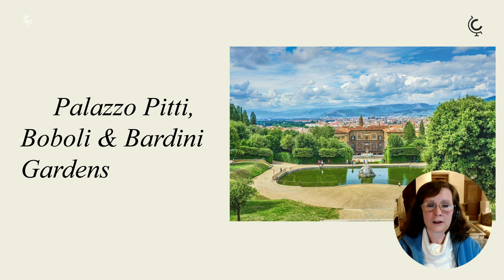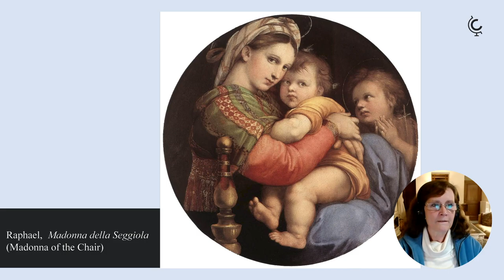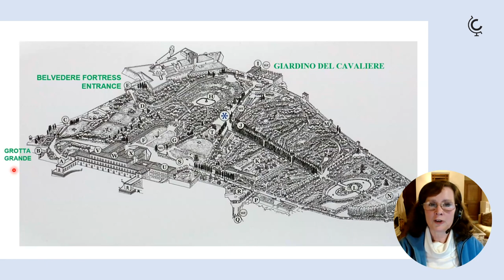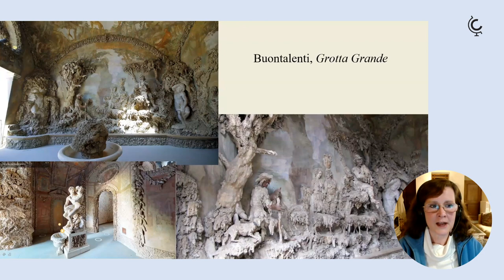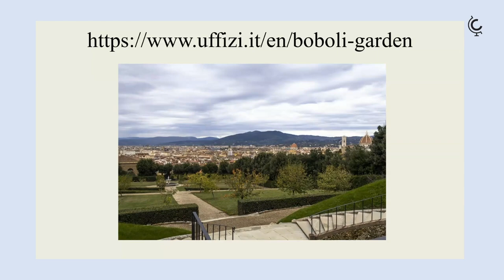Palazzo Pitti, Boboli, and Bardini Gardens in Florence, Italy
Dive into these historic gardens with art historian Kate Bolton-Porciatti in the beautiful city of Florence, Italy.

Interested in more? Watch the full Context lecture "Florence and Tuscany: Top 10 Highlights For Curious Travelers"

ABOUT THE EXPERT:
Kate (M.Phil.) lectures in Music & Cultural History at various prestigious institutions in Florence, including the British Institute, New York University and the Istituto Lorenzo de’Medici. She is also a licenced Italian tour guide. Before moving to Italy in 2007, she was Senior Producer for BBC Arts and Music and, for 10 years, she was Artistic Director of the Lufthansa Festival of Baroque Music in London. Her post-graduate thesis (1992) led her into the fascinating world of late medieval Florence, via the shadowy, poet-composer Don Paolo da Firenze, since when she has published extensively as an academic, a critic and a journalist.